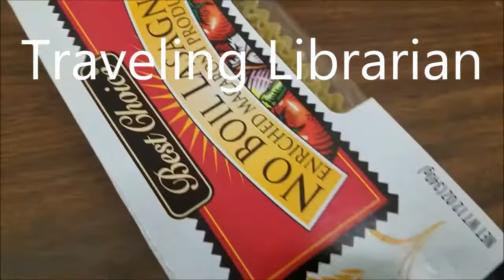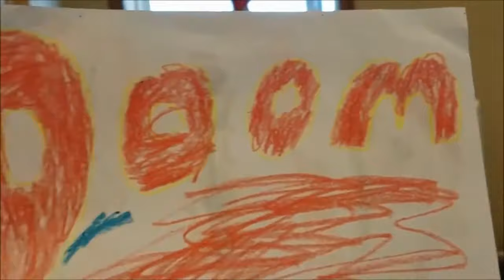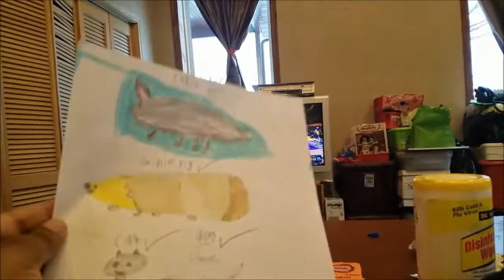Traveling Librarian Story Vlog 11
Well! This is the last of the March footage. Had a bit of company for Spring Break. Cooked the last Meal in the old Kitchenette. Watched the start of the removal of last year debrie using fire.

AtravelingLibrarianVlog General Audience Content for 13 years and Older